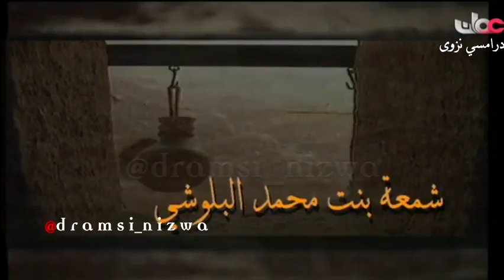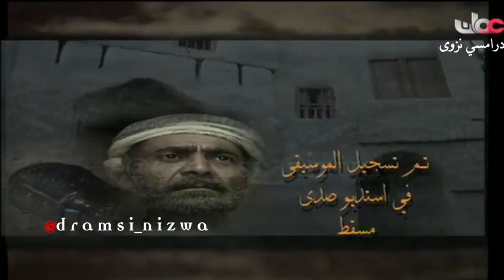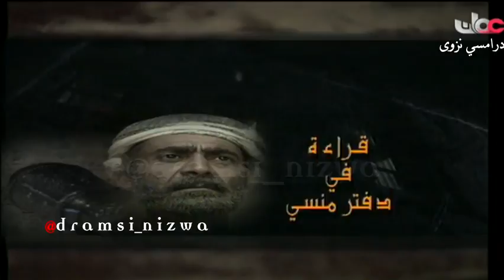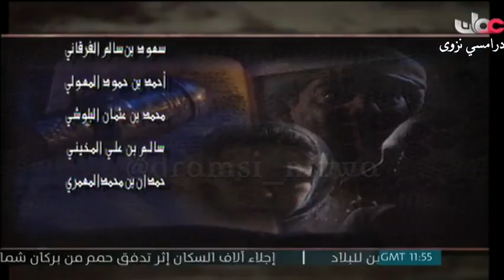المسلسل العُماني قراءة في دفتر منسي الحلقة 6 انتاج 1995م